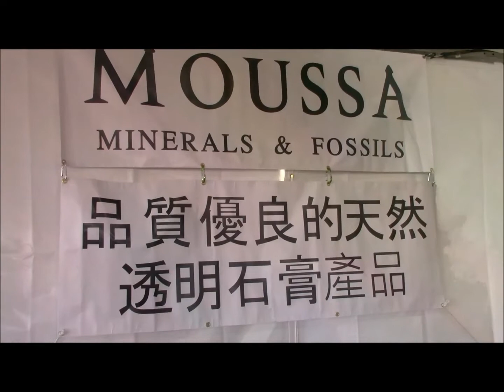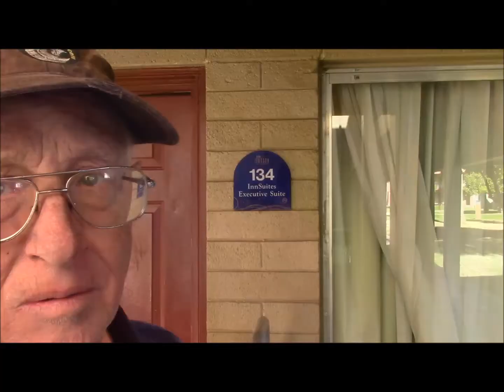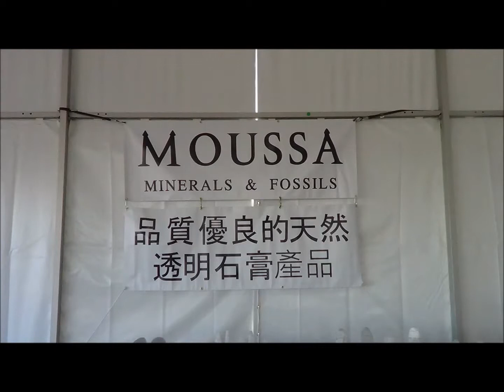Moussa Minerals and Fossils 2018 Featured Mineral Vendor